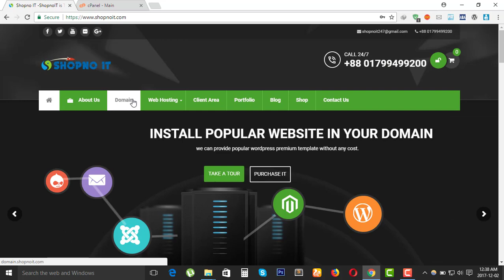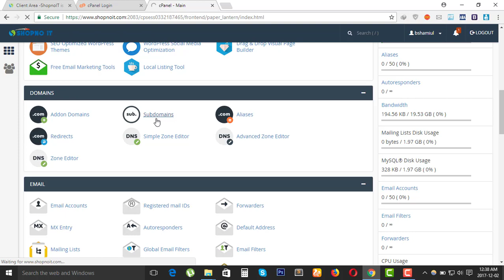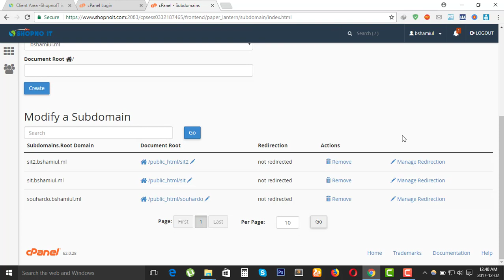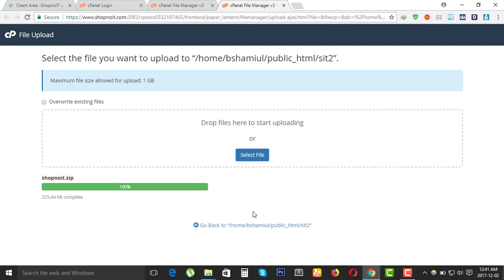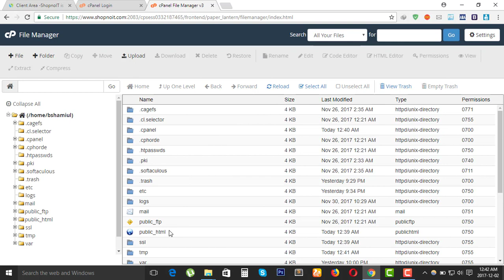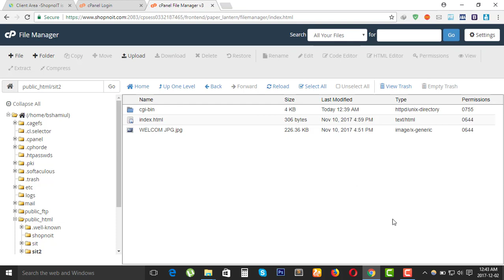How to Create Subdomain & Upload File in File Manager of your Hosting cPanel by Shopno IT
ওয়েবসাইট ✅ ডোমেইন ✅ হোস্টিং ✅ Web Development
💡 ব্যবসার প্রসারে একটি ভালো এবং মানসম্মত WEBSITE এর বিকল্প নেই। 💡
💡💡 আমাদের ওয়েবসাইট সম্পর্কিত সেবা : 💡💡
✅ Personal Website - ব্যাক্তিগত ওয়েবসাইট
✅ E-commerce Website - ই কমার্স ওয়েবসাইট
✅ Online News Portal - অনলাইন নিউজ পোর্টাল
✅ Business Website - ব্যাবসায়িক ওয়েবসাইট
✅ School / College Website - স্কুল/কলেজ/কোচিং ওয়েবসাইট
✅ Photography Website - ফটোগ্রাফি ওয়েবসাইট
✅ Real Estate Website - রিয়েল এস্টেট ওয়েবসাইট
✅ Tutorial Website - তথ্য প্রযুক্তি বিষয়ক টিউটোরিয়াল ওয়েবসাইট
✅ Classified ad posting Website - ক্লাসিফাইড ওয়েবসাইট / বিজ্ঞাপনের ওয়েবসাইট
✅ Fashion Band-show - ফ্যশন ও ব্যান্ড-শো ওয়েবসাইট
✅ Job portal Website - চাকরির বিজ্ঞাপনের ওয়েবসাইট
✅ Matrimonial Site / Wedding - বিয়ে শাদীর ওয়েবসাইট
✅ Dating website - ডেটিং ওয়েবসাইট
✅ Payment Gateway Website - পেমেন্ট গেটওয়ে ওয়েবসাইট
✅ Corporate Website - কর্পোরেট ওয়েবসাইট
✅ Travel & tour Website
✅ Hospital / Clinic Website
আমাদের তৈরি করা কিছু ওয়েব সাইট
💢 E commerce Site:

💢 Online Newspaper:
⚛️⚛️⚛️ আপনার চাহিদা অনুযায়ী যে কোন ধরনের সফ্টওয়্যার তৈরি করা হয় ⚛️⚛️⚛️

☎ বিস্তারিত জানতে বা কোন প্রশ্ন থাকলে
SHOPNO IT
Facebook.com/shopnoitbd

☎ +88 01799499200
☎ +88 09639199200